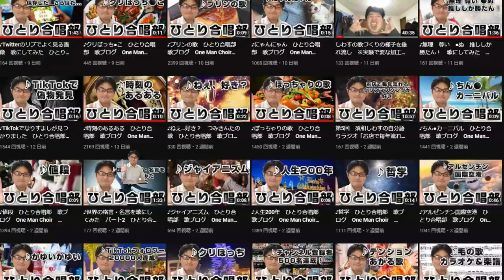♪義務教育の敗北 歌にしてみた ショートミュージック ループミュージック 歌ブログ 一発芸 須和しわす Short Music. Loop Music.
応援よろしくお願いします、めざせ登録者1000人
バズってみせる
古参になるなら今のうちだよ
僕を知ってるのはそこの君だけ

須和しわす
I make short music and loop music.